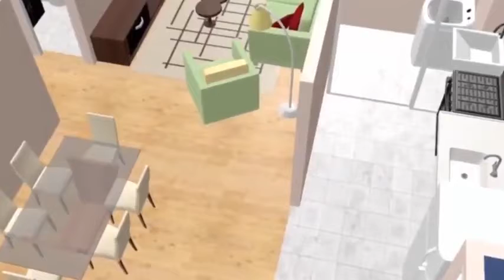Augmented Reality Floor Plan & AR Portal by Echo Interaction Group